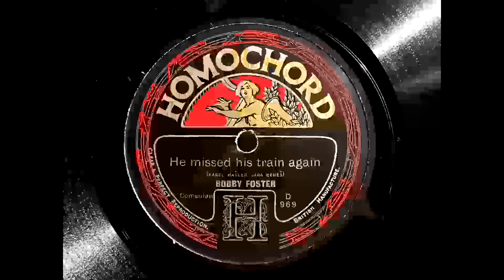1927 BOBBY FOSTER - He Missed His Train Again HOMOCHORD 10" D969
Comedian
Artist: Bobby Foster
Label:   Homochord
Country: UK
Catalogue: D 969
Date: 1927
Format: 10"

A: Bobby Foster - He Missed His Train Again (Karel Hasler, Jara Benes)
B: Bobby Foster - Tell Her The Old, Old Story (Frank Carter)